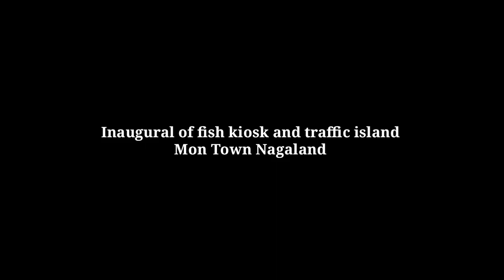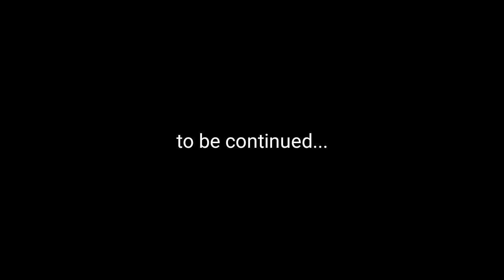Inaugural(1) of fish kiosk | Traffic island | Mon town Nagaland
This day the the 17 sept 2019 has blessed the people of Mon town with a newly build traffic island which was a great need and requirement for the people. On the other hand with a fish kiosk which will serve clean and better fish for the consumers of Mon. This event of Inaugural and prayer day is a history for the denizens of Mon.